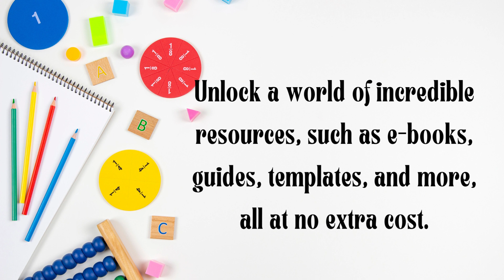Unlock Exclusive Subscriber Resources: Every Week a New Gift Delivered | nuBeginning.com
Every week, we deliver a new gift exclusively for our subscribers. Unlock access to subscriber-only resources, exclusive content, and freebies that are not available anywhere else. Our weekly surprises are designed to enhance your journey and provide you with valuable resources for personal growth and transformation.

In the description, make sure to customize it to accurately reflect the offerings and value provided by nuBeginning.com.

39159 Paseo Padre Pkwy Fremont, CA 94538 USA